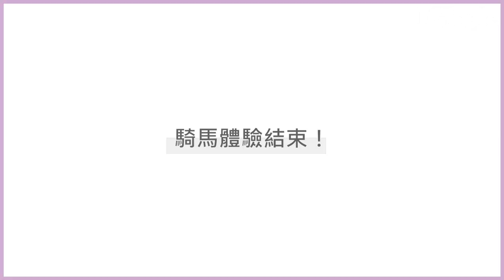一日馬侍體驗！乖乖第一次 騎馬就上手 | IGisele愛吉賽兒’s Vlog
好久沒有更新YouTube頻道
這次和乖乖一起去馬場體驗一日馬侍
除了是第一次騎馬之外也是第一次照顧馬
馬真的很可愛又療癒，期待下次再帶乖乖一起去騎馬♥
想看我和乖乖拍什麼VLOG主題呢？

0:00 精采預告
2:06 馬場介紹
2:59 認識刷子
3:23 梳毛示範
4:50 馬鞍安裝教學
5:19 騎馬前著裝準備
5:48 正式體驗騎馬